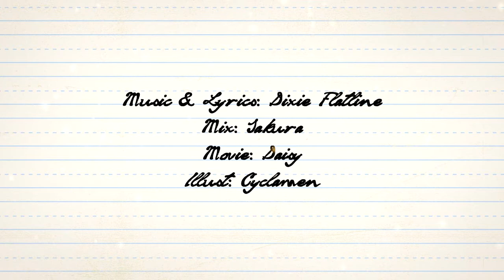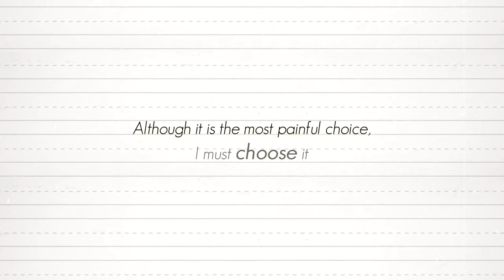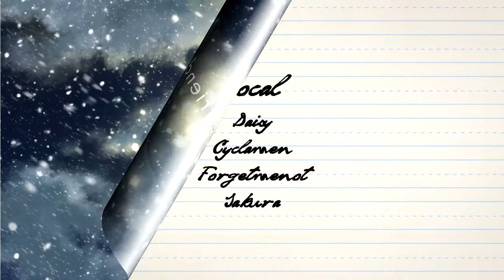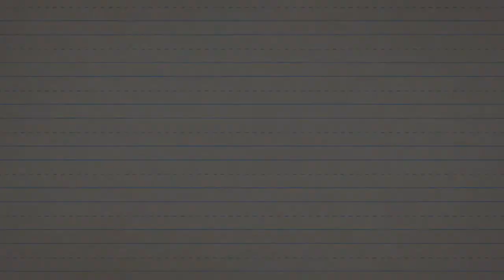【ACB-R2】 Just Be Friends 【Bouquet】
จะยื้อไปทำไม จะต้องทนอีกนานแค่ไหน ถึงใจจะยังรัก แต่เราเดินมาจนสุดทางแล้ว
ในเมื่อข้างหน้าเป็นทางตัน ทางเลือกก็มีแค่เดินหันหลังหรือไม่ก็ทำลายกำแพงข้างหน้า
แต่เราเดินมาไกลจนไม่เหลือแรงจะทำลายกำแพงนั่นแล้ว
ถ้าต้องเหนื่อยขนาดนั้น ฉันขอเดินหันหลังกลับดีกว่า...

❀ Just Be Friends ❀
Music & Lyrics: Dixie Flatline
Original: Megurine Luka

❀ Bouquet ❀
Vocal: Daisy, Cyclamen, Forgetmenot, Sakura
Mix: Sakura
Movie: Daisy
Illust: Cyclamen